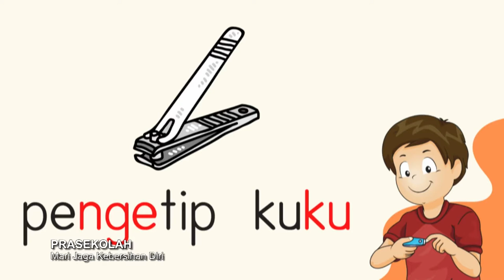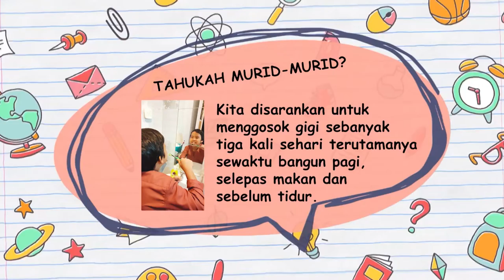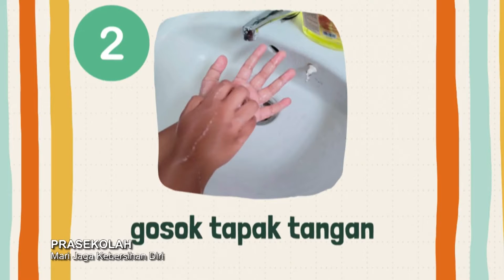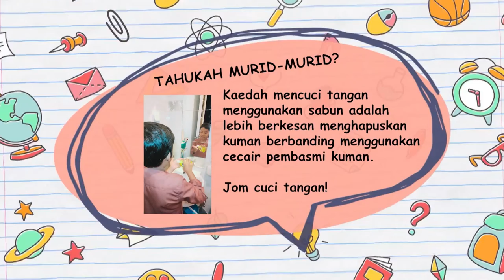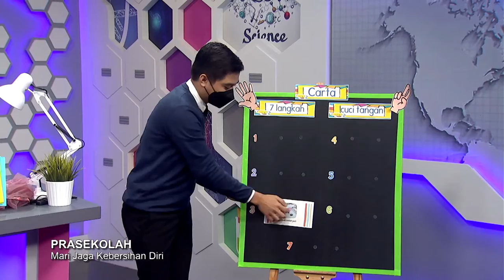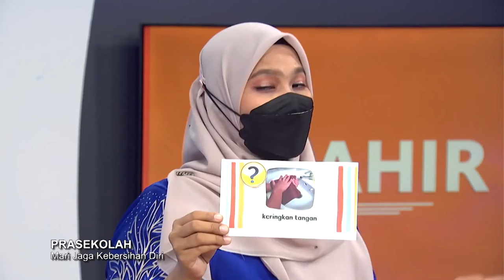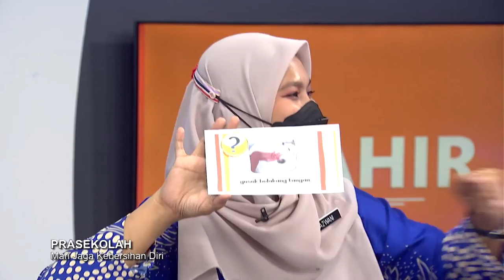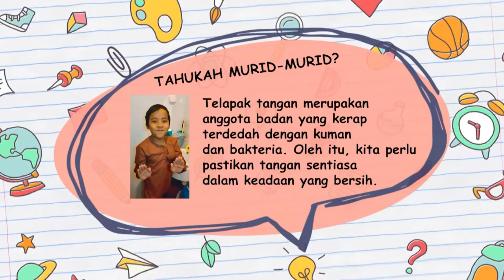DidikTV Mahir Ep 361 Mari Jaga Kebersihan Diri